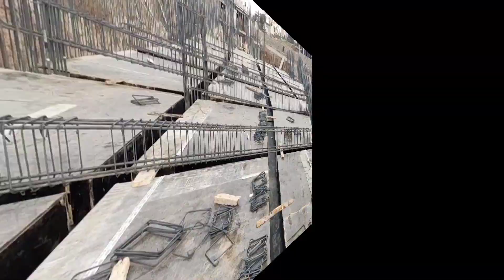Step by step SLAB shuttering and concrete pouring including checks on site (in urdu)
I'm a structural engineer and a building contractor who loves to learn and share knowledge of the construction field. My speciality is the execution work on site. This has been my family business for decades.
In this video, I've explained the main steps needed for concrete pouring of slab starting from the shuttering of slab to different quality checks on site to the concrete pouring itself. Watch and let me know if there are any questions. Thank you for your time.